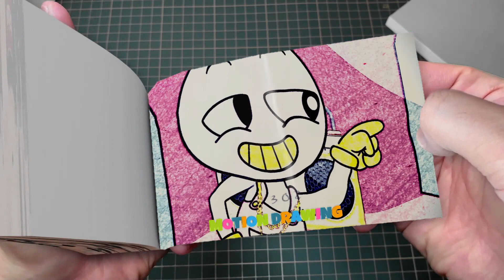270 40 Baby Jax Becomes Superhero - THE AMAZING DIGITAL CIRCUS ANIMATION Flipbook